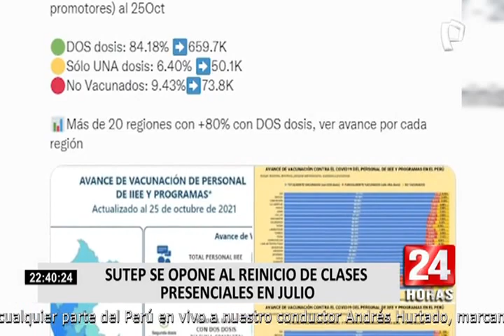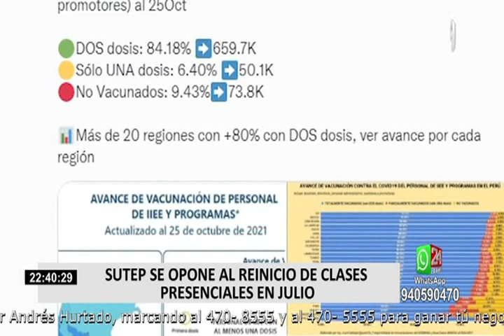Minedu: "Queremos que cada escuela y director tengan su propio plan de retorno a clases"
En conferencia de prensa, el ministro de Educación, Carlos Gallardo, indicó que se encuentra convocando a todos los actores públicos y privados con el objetivo de garantizar el retorno seguro a las clases presenciales, a lo que ellos han denominado "la nueva escuela peruana", en un contexto de coronavirus.

El titular de Educación anunció que cada institución educativa debe contar con su propio plan de retorno a clases, porque "sería absurdo plantear un regreso homogéneo", de acuerdo a cada territorio y contexto.

"Queremos que cada comunidad educativa, cada escuela y cada director tenga su propio plan de retorno", sostuvo.

Sobre los protocolos y medidas sanitarias, Gallardo aseguró que se encuentran repartiendo kits higiénicos, además de arreglar servicios sanitarios y refaccionando aulas. Por otro lado, indicó que hasta el momento "ya hay 55 escuelas de Lima Metropolitana que han regresado a algún tipo de normalidad".

2

Quiere ser evaluado

Sobre la base de su exposición, el titular del Minedu mencionó que en el sector se evalúa a todos, como directores y profesores, pero nunca a un ministro. "Yo no he visto jamás que se evalúe a un ministro de Educación. Me va a gustar muchísimo que al término de mi gestión sea evaluado", pidió.

Sobre el Fenatep

"Creo que los sindicatos son la solidaridad organizada. No hay que estigmatizar. Fenatep es un gremio que agrupa a millares de maestros y se ven de todos los colores. Nosotros combatimos con ideas. Toda nuestra vida hemos mantenido un diálogo con los que piensan distinto a nosotros", expresó.

Por otro lado, el ministro de Educación calificó de erróneo el pronunciamiento del Sutep, que a través de un comunicado pidió que no es un momento de un retorno a clases: "Voy a dialogar con el Sutep. Soy dialogante. Considero que esas afirmaciones son profundamente equivocadas", sentenció.